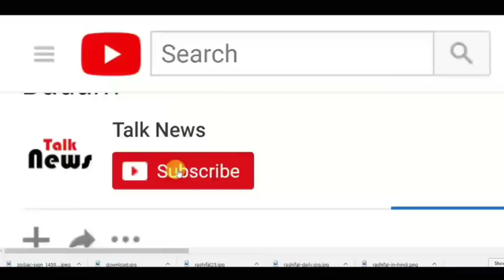महाभारत में दुर्योधन बना था ये एक्टर, 25 किलो की गद्दा से असल में आई मार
Duryodhana was made in the Mahabharata, this actor, originally struck by a 25 kg mattress.

Alwar. Renowned actor Puneit Issar, who was in the city on Thursday, was in the city on film, television and theater. During this time he shared many things of his life. They say that TV serial Mahabharata's Duryodhana presented to the audience in the same fashion, in the form of my difference the artist hidden in the soul inspired me. Still, I like the character played by the soldier in the border film, because the feelings of the service of the country and the feelings of a soldier were presented in the best possible manner. Learn what happened to Puneet ...

- Actor Puneet Issar, who came to the Alwar Rang Mahotsav, was interacting with reporters at Pratap Auditorium on Thursday. He said that it is a coincidence that he played the role of Mahabharata's Duryodhana when he was young. Duryodhana was also a prudent stubborn and stubborn prince of the same age.
Now he is playing Ravan's role in drama. This roll has also been found in that age, even when his age has become as much as Ravan.
- Puneet Issar said that more than 40 demonstrations of Ramana's Ramayana have been done. My effort as an actor is that I do better every time.
- In response to a question, Issar said that I am the artist. I play the role of being fully assimilated in the role I get. I can not give any such roll to the humorous and smart reporter like me who did not even bother me.
I am an artist, so I like it that I could act like that people gave me the name of that character, but in private life I am not like that.

During the shooting of the Mahabharata, my chest was struck by the blows of the mace

- Puneet Issar said that in Mahabharat serial, he was fighting his mace with Bhima i.e. actor. They had to do mace on my chest. At that time my dialog was and hit hard ... and loudly. I had to laugh at the same time. I did not even put anything on the chest. He strongly beat 25 kilograms of iron mace. I was stuck Still laughing loudly and said and hit hard ... This happened two to three times. When the scene ended, my condition was worth seeing. Neil was on the chest.

Still remembering the shoot of the film

- Puneet Issar said that he had come to the headlines after the incident of actor injury during shooting of the Kuli film. Puneet said that we were acting as an artist. That incident happened. I am also sad on this incident. At the same time, I believe the reaction of the General of that time too. In the coolie film Amitabh Bachchan and Puneet Issar were having a stunt scene, during this time Amitabh Bachchan was injured due to injury.